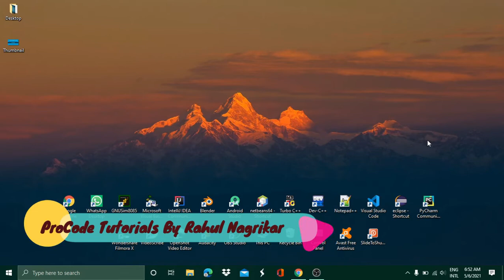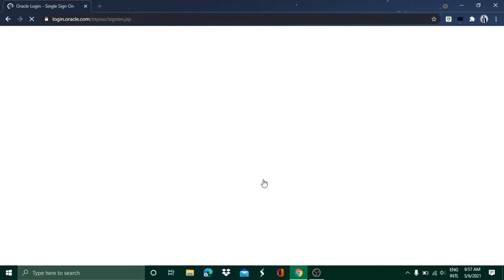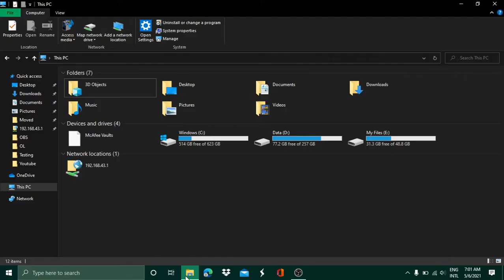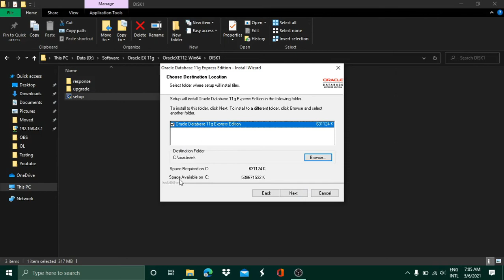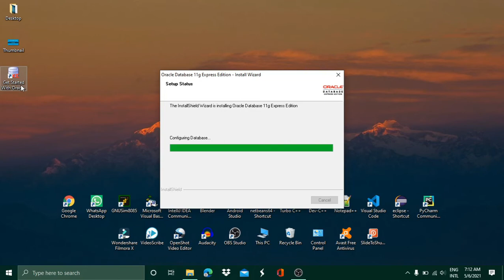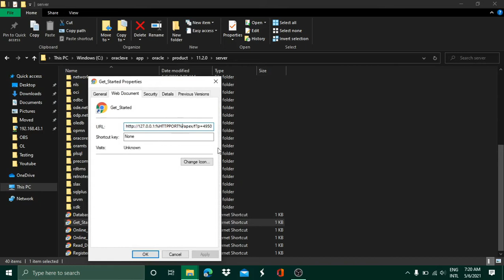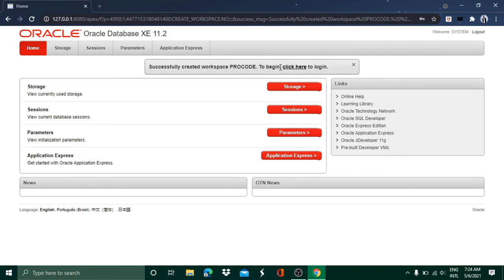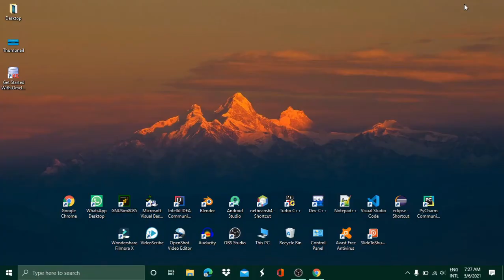How to Download and Install Oracle 11g Express Edition | SQL and PL/SQL | Lecture 2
In this video I show you about how you can download and install oracle 11g XE in hindi... Full setup Details
In this video series of SQL and PL/SQL we are discussing of Whole topics and lessons.
This Series/Video is Specially made for B.Sc. Students of Nagpur University.
The Theory Part and Practical Part are very deeply Explained in Hindi.

So, this is the lecture 2 in which we are discussing about syllabus of 6th Semester Paper 2 (SQL and PL/SQL)

This video is also very helpful for beginners who are interested to learn SQL
Queries and knowledge of Database Management System.

If you have any doubts regarding to this lecture video.

and there you can ask about.

how to download and install oracle 11g on windows 10 64 bit
how to download and install oracle database
how to download and install oracle 11g on windows 7 32 bit
how to download and install oracle 11g on windows 7 64 bit
how to download and install oracle 11g express edition
how to install oracle 11g on windows 10 64 bit
how to install oracle 10g
how to install oracle database
how to install oracle 11g express edition on windows 10 64 bit
how to download oracle
how to download oracle express edition
how to download oracle 11g express edition on windows 10 64 bit
how to download oracle 11g express edition on windows 7 64 bit